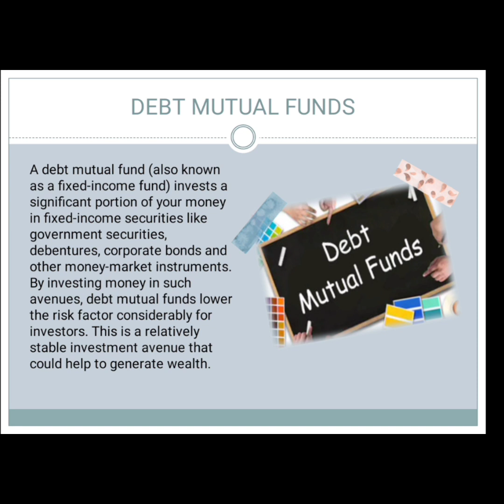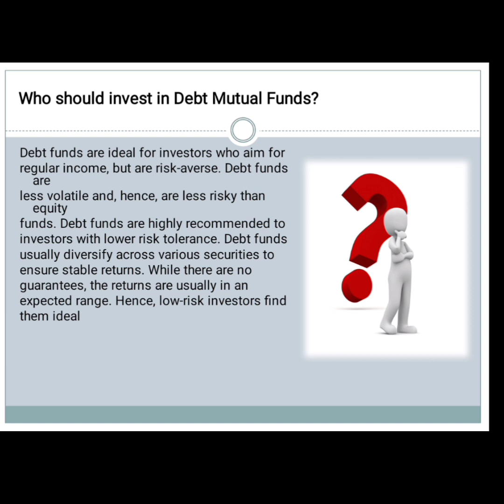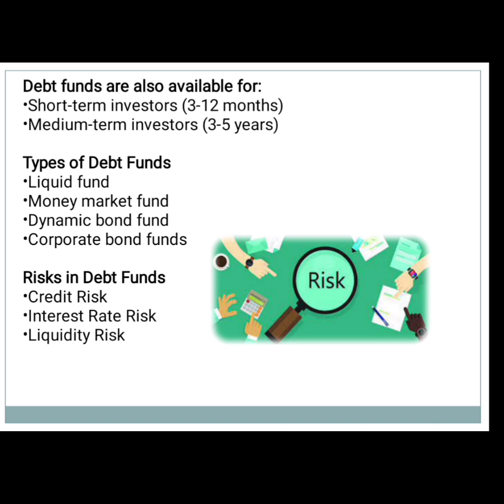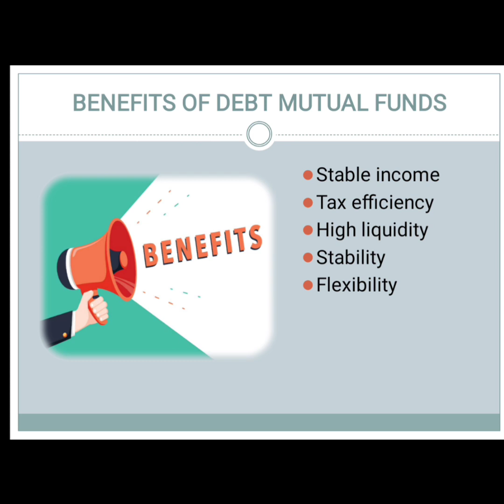Debt Mutual Fund Explain | Long Term Investing for zero risk | Alternative Bank FD and 12% Interest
Yoshops is online stores offer Led TV, Drone, Toy, Mobile, accessories, computer, laptop, electronics, Earphone, Headphone, PowerBank, Watch, Bags, Clothing, Kitchen Apparel, Services, Spear Part, Fund, Free Shipping, Cash On Delivery, Coupon, Shop Now, Yoshops is a marketplace in India for Personal Finance, Peer-to-Peer lending, and Fundraising to help entrepreneurs to turn ideas into commercial,Yoshops Pharma is a Business-to-Business (B2B) E-Commerce for PCD Pharma Franchise. It designed for medical stores or shop purchases medicine directly from pharma manufacturer company or PCD Pharma company across India. it's the pharma distribution platform. Yoshops Provide the facility of technology to medical store and shop to use grow their business. Free Sample Products Available, If you looking for a specific brand of products please WhatsApp . ventures and also we’re here to help fund rising opportunities for social, movies, music, personal and creative causes,oshops Campus Placement is attaining great importance in the human resource industrial stratagem of every company in today’s trend. campus recruiting is a program conducted within universities or other educational institutions to provide jobs to students nearing completion of their studies. In this type of program, the educational institutions partner with corporations who wish to recruit from the student population, Yoshops Staffing Services involves contract-to-hire staffing module is the Made-to-order solution wherein the companies looking for its expansion Plans can take this riskless staffing module. Contract- to- Hire module is a safe alternative to permanent hiring,